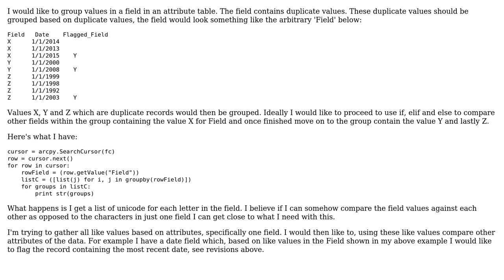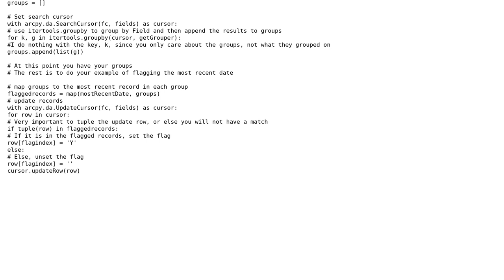GIS: Group attribute tables values for use with conditionals - Python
With thanks & praise to God, and with thanks to the many people who have made this project possible! You are responsible for your own actions.